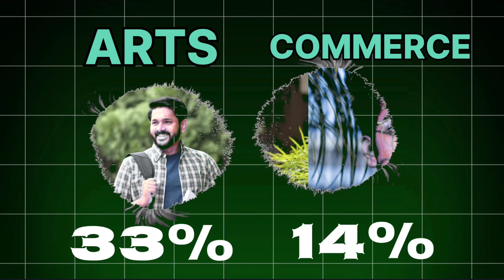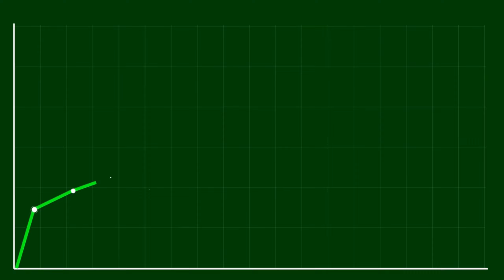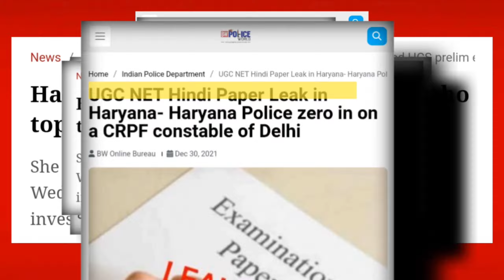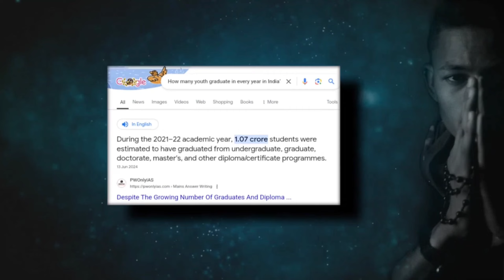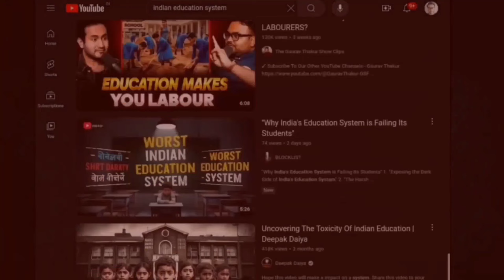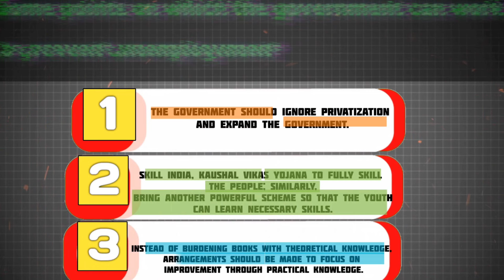Jobless Youth | why unemployment crisis in india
Section 107 of the U.S. Copyright Act states: "Not withstanding the provisions of Section 106 and 106a, the fair use of a copyrighted work, including such use by reproduction in copies of phonorecords or by any other means specified by that section, for purposes such as criticism, comment, news reporting, teaching, scholarship, or research, is not an infringement of copyright se."

ISS VIDEO ME UNEMPLOYEMENT PAR BAAT KI HAI
AUR KUCHH POINT COUNTER KIYE HAI
-  PRESENT STATUS OF YOUTH
-  LACK OF SKILLS
-  EDUCATION SYSTEM

My hashtag

I have no confidence on the unemployment rate will stay where it is , says dutta
Is India's population responsible for unemployment crisis?
More than 80% of students are unemployed in india L
Pain of unemployment
Why Haryana is becoming unemployment capital of india
Life of Berojgaar
Lack of skill in india
Rising Unemployment In India || Dark Truth of Indian Job Market
Why most of students are unemployed
PROBLEMS OF UNEMPLOYED Students
Are you students and unemployement
Top literacy rate in india
Top education system in the world
Education system in Finland
South Africa unemplotement rate climbs
Saqlain Khan: how to build wealth from Nothing
Open letter
5th largest economy